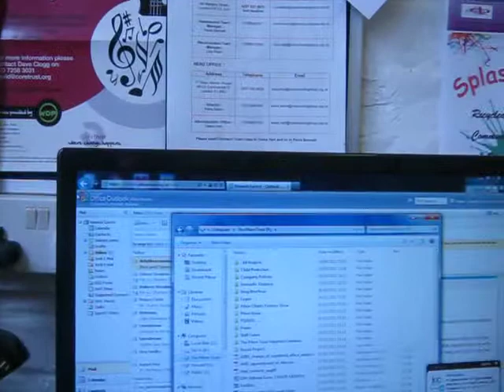Practice_1_hg_03.04.12